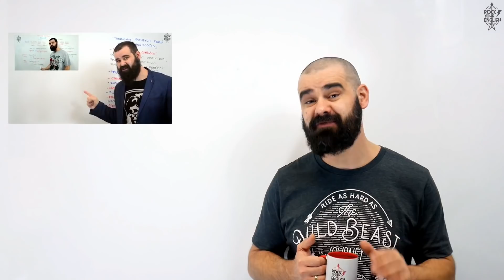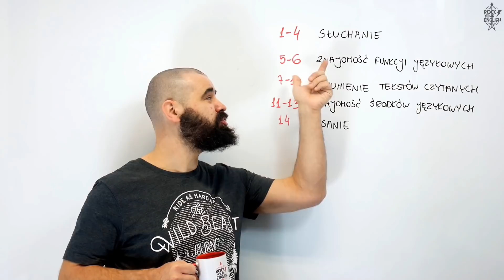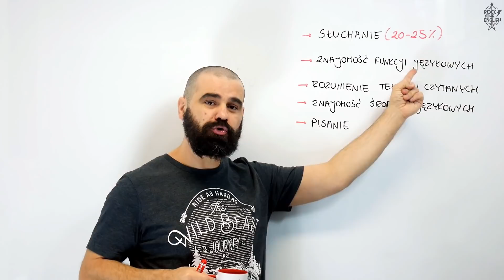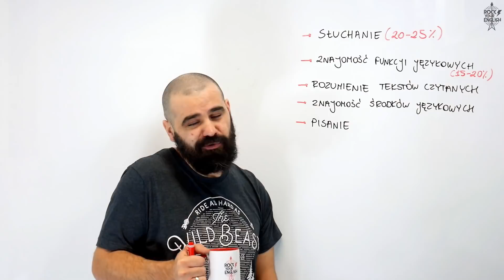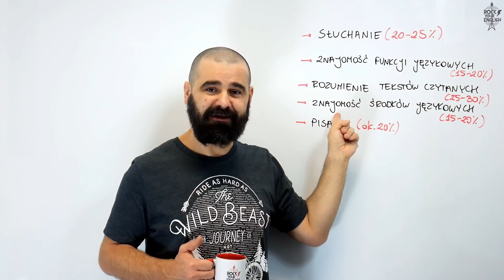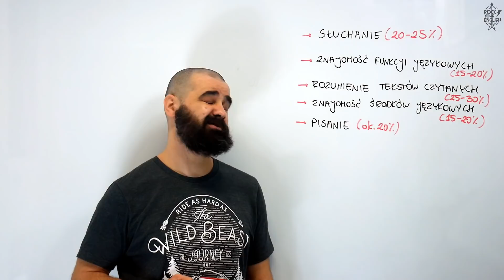EGZAMIN ÓSMOKLASISTY 2020: Wstęp do serii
Już czas. Nie ma ucieczki.

Prawda?

A jeżeli jesteś zainteresowany kursem grupowym ze mną, albo fantastycznym rock'n'rollowym kubkiem, to zapraszam na

Intro: Mariusz Guzek (do odc. 100), Bartosz Fic (od odc. 100)
Podkład muzyczny: Jakub Szturm
Projekt logo: Wojciech Jemioła